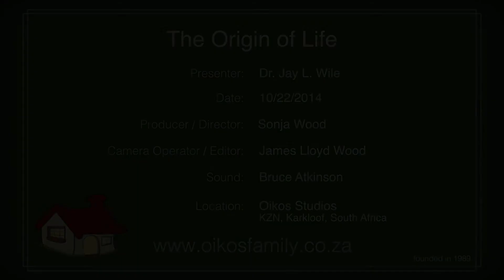Science Talk with Dr. Jay L. Wile, Episode 04 | The Origin of Life